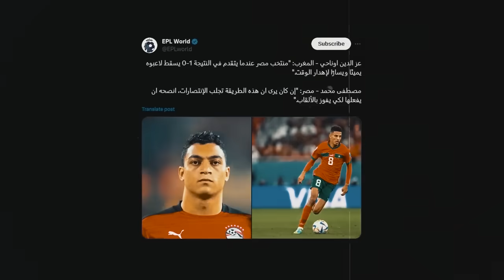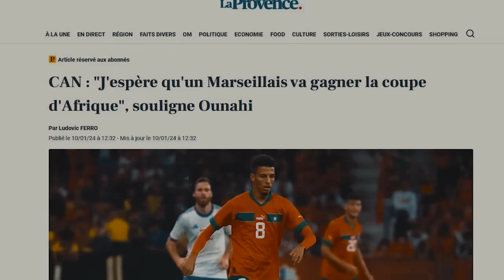تقرير راائع : النحلة عز الدين أوناحي يتلاعب بدفاعات تنزانيا | و من المقصود بفرحته " التباكي "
عز الدين أوناحي /  azzedinne ounahi

فوز المنتخب المغربي على تنزانيا و هدف عز الدين أوناحي و حقيقة إحتفاليته.